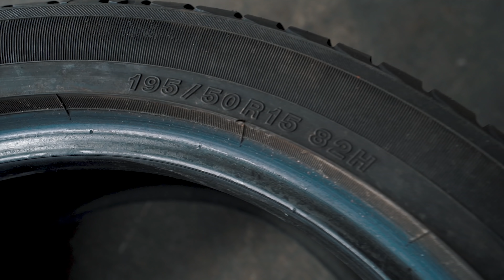MONTEI AS NOVAS RODAS NO VOYAGE TURBO 😱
⛔ TOP RODAS SUSPENSÕES ⛔
A 13 anos montando e produzindo suspensões especiais!

Rua São Salvador, 172
Londrina -➡Paraná